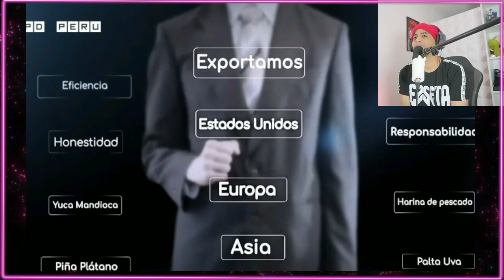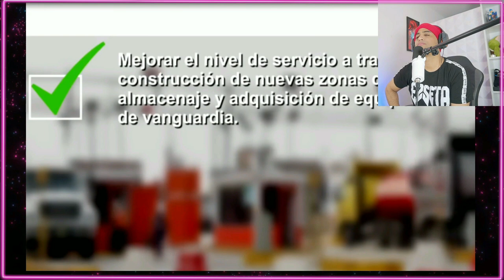Ni San Isidro ni La Molina: ¿cuál es el distrito más rico del Perú?